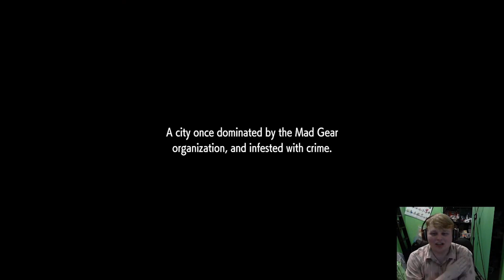Broly's Street Fighter 6 Adventure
StreetFighter6 got a demo, featuring the almost fully functioning character creator. Taking chat’s idea, I remade Broly from dragonball, and maybe got a bit too into character. And so, Broly’s streetfighter journey commenced…
This is the funny moments stream highlights version of the following events.

MASSIVE thank you to Studio Inferno for doing the animation at 9:09, please go support their projects

Also big thanks to Chance For Clout for doing the editing work once more, he absolutely cooked

The full VOD of the stream this was based on for even more Broly action, and more out of character commentary

Hey guys, Mystic Gengar here! I’m just a bro who loves to stream, and also uploads videos in between.